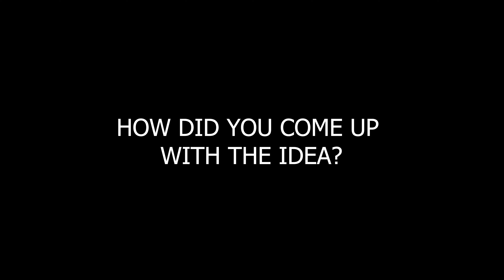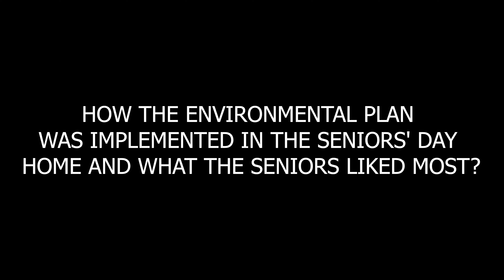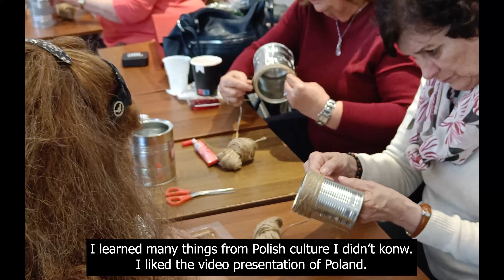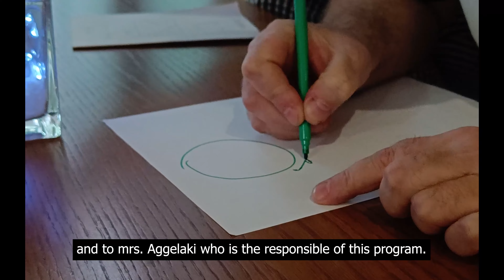EPUG - Summary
EPUG (Environmental protection unites generations) is an Erasmus + KA210–ADU – Small-scale partnerships in the adult education project whose objective is to develop the competencies and exchange experiences of the foundation's and partner organisation's educational staff in the field of educating the public about sustainable development and ecology.

1st February 2022 – 1st August 2023

Since 2019, the Polish Foundation “Leave the Home”  has been operating a Senior’s Club in the city of Gorlice, in southern Poland. As part of the Club’s activities, the foundation offers seniors classes in various social, cultural and sports fields, e.g. dance, psychology, communication workshops, trips to interesting places and many others. However, when working with seniors in the Club it has been noticed low ecological awareness of the elderly, their disregard for the rules of garbage segregation due to lack of knowledge and unwillingness even to make a modest effort in this field, their disregard for the issue of water saving or air pollution. Nowadays, challenges linked to climate change, new energies, etc. have shown that Environmental protection needs the action of all generations.